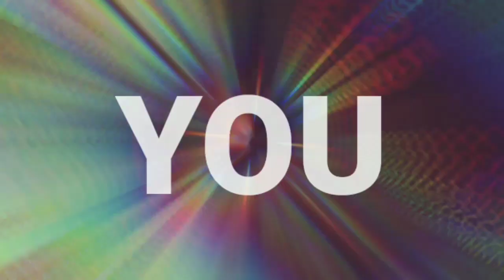Happy New Year 2021 status | Pubg Happy New Year Status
Happy New year What's app Status | Happy New year Song | Pubg Mobile Happy New year status

How To Download Pubg Beta Version | PUBG Mobile 1.2.0 BETA Download Pubg Beta Version Download Link

PUBG - POWER ARMOR MODE - Full Information ( Click Here )

Mobile Phone Games Better Than PUBG Trigger